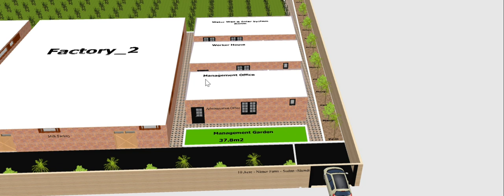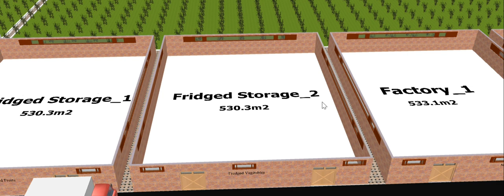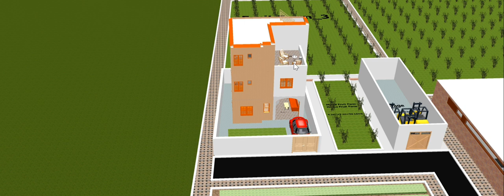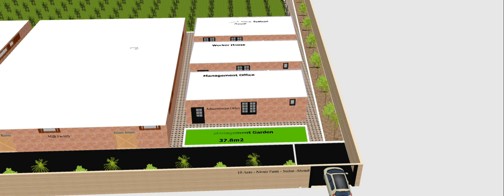IFS on 10 acre Farm Plan Layout (Tiger Farm) 42000m2 = 180m* 280m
10 acre Farm Plan Layout (Tiger Farm) 42000m2 = 180m* 280m
Integrated Farm System (IFS) Containing:
- House Farm (100m2 = 10m* 10m , 3 bed room,  sitting area, 3 toilet, kitchen)
- Vegetables Farm ( 8 beds each one wide 1m and long 17m)
-Animal area ( 60 adult chicken, 60 medium chicken, 60 chicks, 8 cow, 12 goat), each one -- -including with closed coop and play running Yard.
-Fruits Farm (surrounded area 380 trees + 3 acre 1600 Trees ).
-Seeds crop Farm ( 6 acre divided into 2 parts each one 3 acre).
-Alfa alfa Farm (less than one acre, its for farm animals.).
-Two units of frideged area(each one 500m2).
-Two units of factroies(each one 500m2).
-Management office (attched with gardena, kitchen, and toeilet).
-Worker house (attached with kitchen and toeilte).
-Room for well and solar system.
-Internal road for access all projects with width of 4m.
-All projects have 1.5m access road.